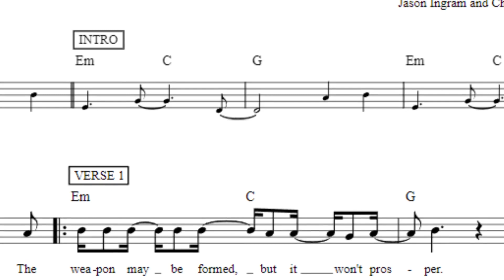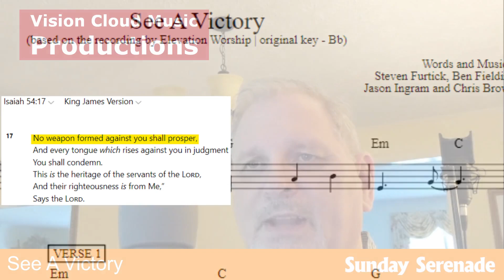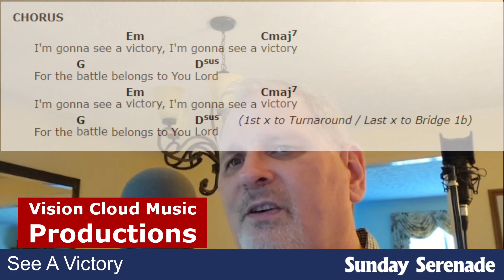See A Victory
CCLI # 7129060 for your Sunday Serenade with Jeremy Hall and I!